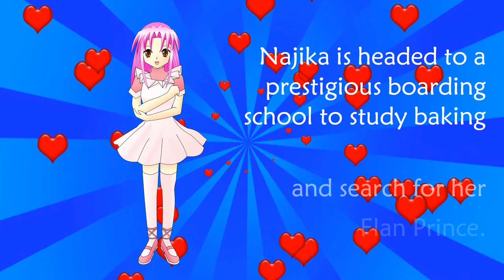Kitchen Princess By: Natsumi Ando Book Trailer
Kitchen Princess

By: Natsumi Ando

Miyuki Kobayashi

Kodansha Publishing